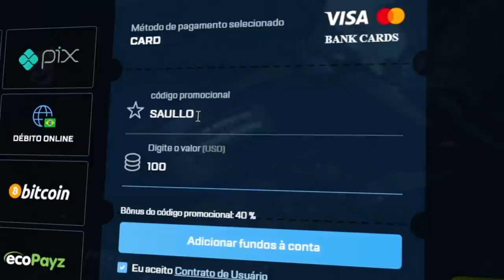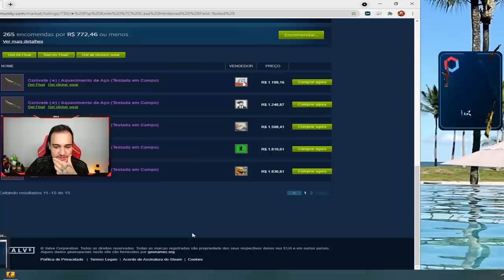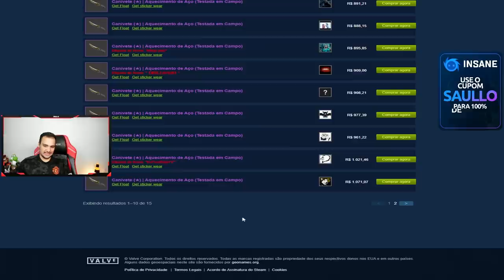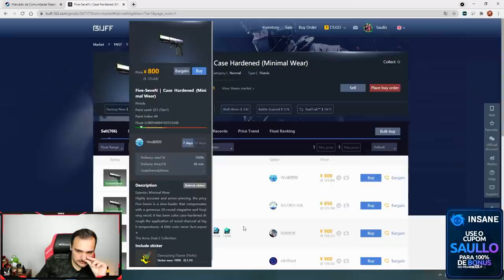Comprei uma BLUE GEM na STEAM e ganhei outra BLUE GEM no CONTRATO 💎😱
Comprei uma BLUE GEM perfeita no CSGO